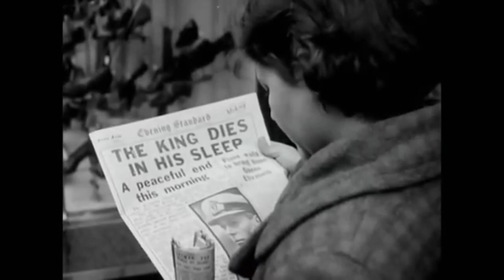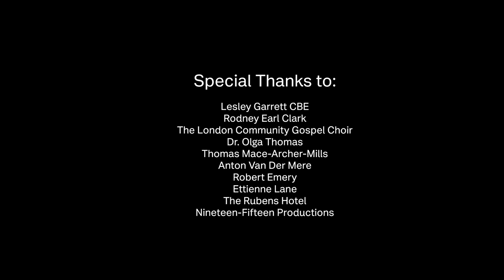EIIR: The Platinum Record, A Jubilee Anthem - OFFICIAL MUSIC VIDEO 2022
The Official Music Video for Her Majesty's Platinum Jubilee, "EIIR: The Platinum Record, A Jubilee Anthem". This video is commissioned and produced on behalf of the British Monarchists Society, and features footage and stills from Her Majesty's life and reign mixed with outtakes and behind the scenes footage from the recording and interview sessions with the artists and creators: Lesley Garrett CBE, Rodney Earl Clarke, The London Community Gospel Choir, Thomas Mace-Archer-Mills, and Anton Van Der Mere. The official music video created by Nineteen-Fifteen Productions uses footage shot from "The Making of EIIR: The Platinum Record, A Jubilee Anthem", which is currently being produced for release later this summer.

The official music video of EIIR: The Platinum Record, A Jubilee Anthem is a visual enhancement of the musical story that The British Monarchists Society has created to celebrate Her Majesty's Platinum Jubilee. The lyrics combined with visual references of the life and times of Elizabeth II, not only brings the viewer on an historic and educational journey, but through the deeply touching and emotional timeline of Her Majesty's life combined with her historic 70 year milestone never before celebrated in British history. This video presents the elements, imagery, and symbolism that inspired the lyrical and musical storyline to the anthem, focusing on visuals that are interwoven with backstage footage of the recording, live performance footage, and outtakes from a panel interview with the creative team and artists that collaborated on this great project. It is with excitement that we proudly convey our personal reverence and admiration for our constant, dutiful, gracious, praiseworthy, steadfast, and wonderful Monarch.